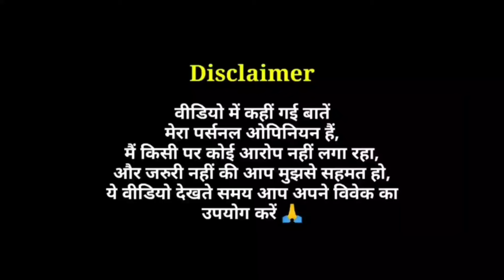You (Netflix Series) - Season 1 & 2 Review | Spoiler Free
You Web Series Review in Hindi by Pratik Borade
You Netflix Television Series Review
You Season 1 Review
You Season 2 Review

You is an American psychological thriller television series developed by Greg Berlanti and Sera Gamble. Produced by Warner Horizon Television, in association with Alloy Entertainment and A&E Studios, the first season is based on the 2014 novel by Caroline Kepnes and follows Joe Goldberg, a New York bookstore manager who falls in love with a customer named Guinevere Beck and quickly develops an extreme, toxic, and delusional obsession.

The second season follows Joe as he moves to Los Angeles and falls in love with local heiress Love Quinn. The first season, which was released in 2018, stars Penn Badgley, Elizabeth Lail, Luca Padovan, Zach Cherry, and Shay Mitchell. For the second season, Ambyr Childers was upgraded to a series regular, joining newly cast Victoria Pedretti, James Scully, Jenna Ortega, and Carmela Zumbado.

The series premiered on Lifetime on September 9, 2018, in the United States and streaming on Netflix internationally on December 26, 2018.
The second season was released exclusively on Netflix on December 26, 2019. In January 2020, the series was renewed for a third season by Netflix, which is set to be released in the fourth quarter of 2021, with Badgley and Pedretti both reprising their roles.